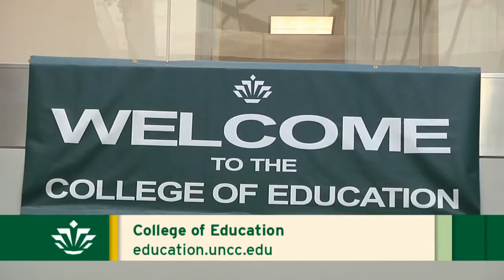The College of Education at UNC Charlotte